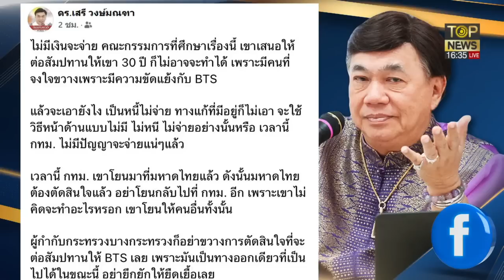"ชัชชาติ" ปัดโยนภาระหนี้ ยันเป็นอำนาจ ครม.แก้รถไฟฟ้า BTS